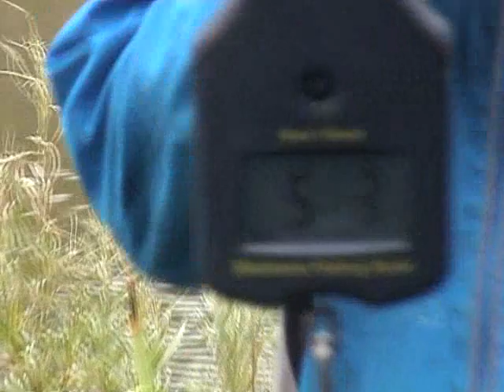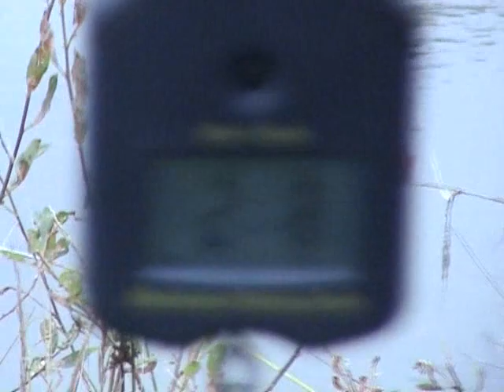Dallam Angling Stanners Trophy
Fishing competition for junior anglers on Stanners Pool for the Stanners trophy won by Mike Horn